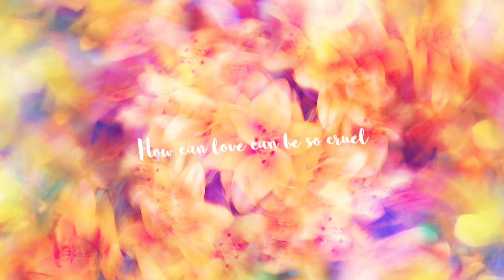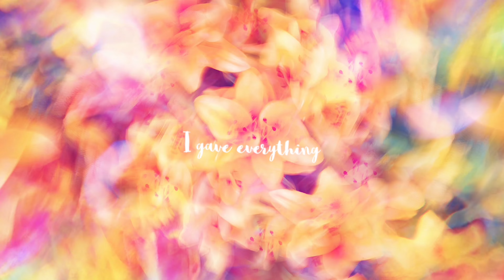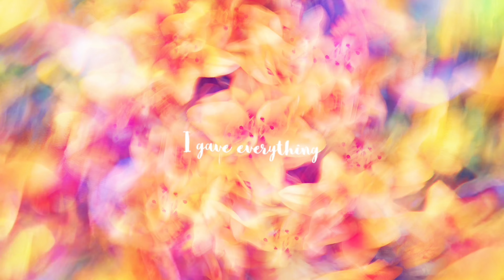Idow - Undeserving (Lyric Video)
"Undeserving" by Idow. Single released July 24, 2024.